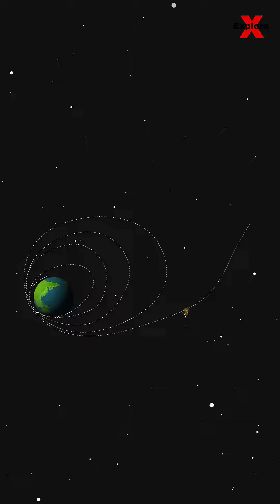How will CHANDRAYAN 3 soft landing on the moon?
Hello everyone 🤗,

In this video we will see How chandrayan 3 land on the moon.

credits:
adarshh.gupta(Instagram)